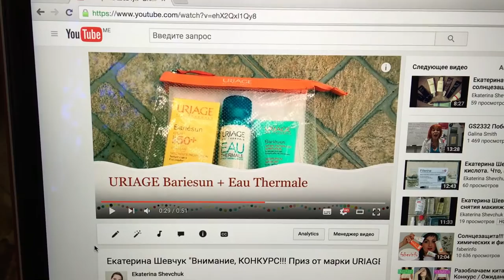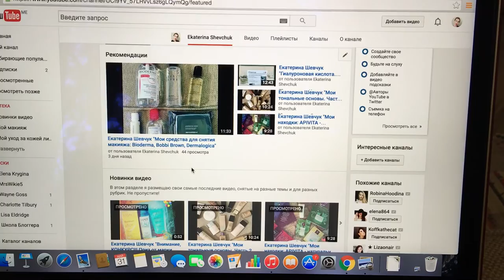Итоги конкурса за май2016: у нас есть победитель!!! Приз от марки Uriage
Здравствуйте. В этом видео я назову имя победителя конкурса, который я проводила на своём канале в течение всего месяца мая. Победитель получит приз - набор Bariesun от марки Uriage. Я от всей души поздравляю победителя, вернее, прекрасную победительницу моего первого конкурса. И благодарю всех тех, кто принимал в нём участие. Спасибо, что поддерживаете мой канал. Впереди ещё очень много интересных видео. Ваша Катя.

Напоминаю, что я не являюсь профессионалом.  Я делюсь с вами своим личным опытом ухода за моей конкретной кожей и волосами. Я не могу гарантировать, что все косметические продукты, о которых я рассказываю, подойдут вам. Я только демонстрирую вам продукты, которые я сама с удовольствием использую, которые подошли мне и показали на мне хороший результат. У всех нас кожа разная, и, возможно, эти продукты не подойдут вам так, как они подошли мне. Поэтому настоятельно рекомендую вам тщательно тестировать продукт, прежде чем его приобретать (во избежании аллергической реакции или же банального разочарования).